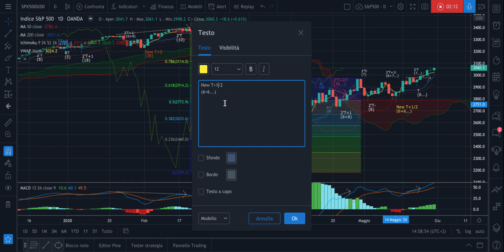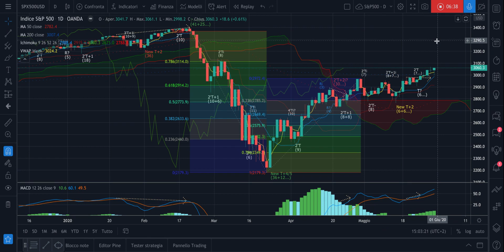S&P500 - Analisi Evoluta 14-2020 - Target a salire raggiunti!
Buon pomeriggio,

Cosa aspettarsi dall'indice americano?
Tutto quello che era stato previsto nella precedente analisi si è rivelato corretto ed abbiamo superato i massimi andando sopra la media mobile.

E ora?
Ora ragioniamo in base alla Ciclica Evoluta e vediamo in che direzione andremo.

Buon ascolto,

Jacopo